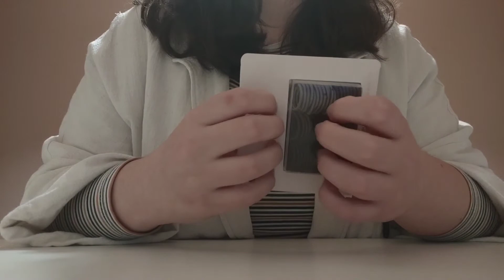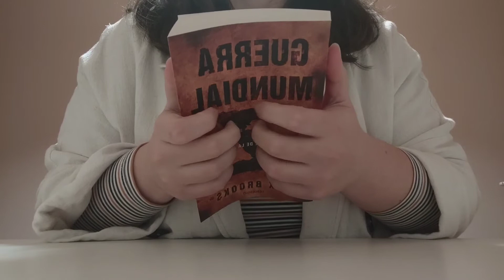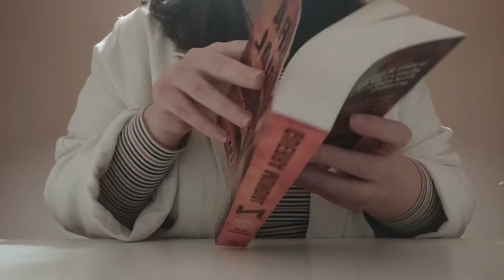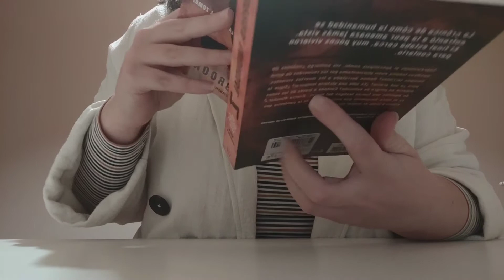ASMR - [NO TALKING] - mini haul - tapping and scratching ~ lo-fi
hi everyone!

its been a while! sorry, i was taking a break, so much going on! but im back with new things 😉

so, in todays video, we are going to be tapping and scratching on some things that i bought on Primark. i was only looking for the hairties and ended up buying so many things 🤦🏻‍♀️ but im proud, it wasnt too much! i bought a book too, at the store next to Primark, ive wanted to read it for a long time!

we have plastic sounds, liquid sounds, paper sounds and some metal and wood sound. i hope you enjoy!